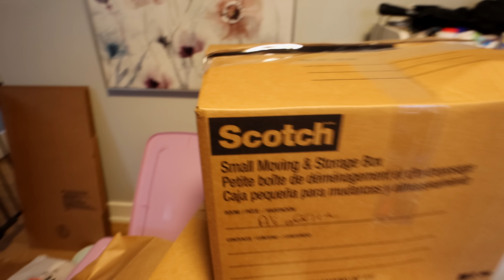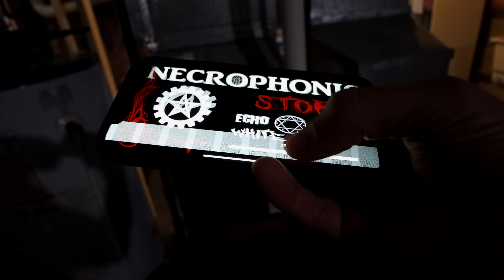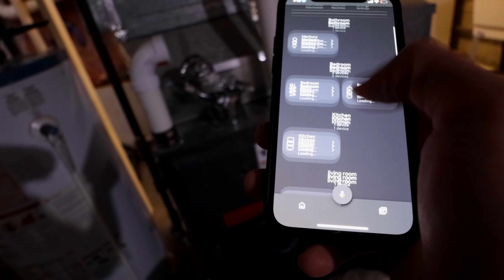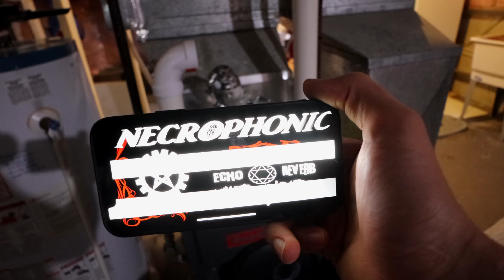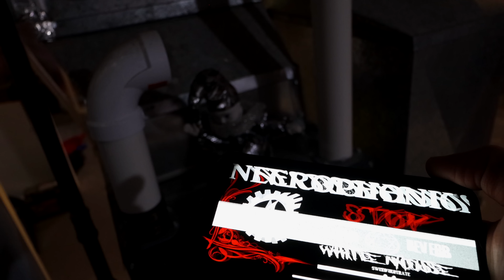Found Something Hidden While Moving Out Of My Haunted House